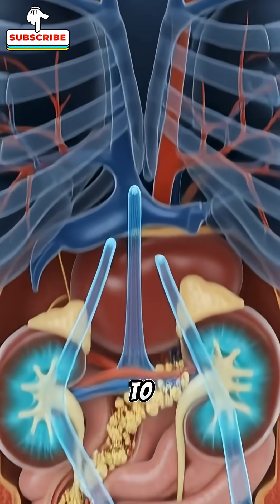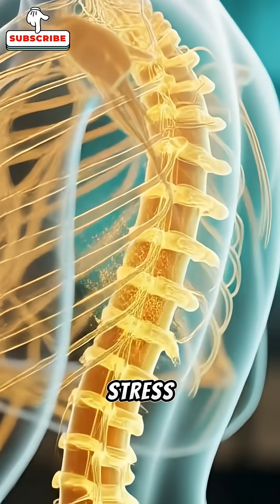What if you drink beer everyday?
Discover the surprising science-backed health benefits of drinking beer — but only in MODERATION . This 3D medical breakdown shows exactly how beer interacts with the body: your heart, kidneys, bones, nerves, and even cellular antioxidant defenses.

In this video, you’ll see cinematic 3D anatomy visuals of how beer’s natural compounds—polyphenols, silicon, antioxidants, and micronutrients—travel through the bloodstream and influence vital organs.

🍺 TOP BENEFITS COVERED
• Supports heart health (HDL, blood vessel function)
• Boosts bone strength (silicon)
• Improves kidney function (diuretic effect)
• Protects cells (antioxidants)
• Reduces stress and helps relaxation

These benefits apply ONLY to moderate beer consumption.
This is a science-based, anatomy-focused educational breakdown — shot in vibrant 3D medical style.